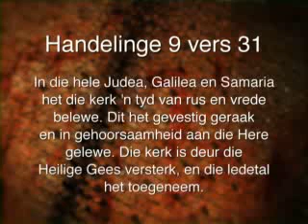09 Februarie 2013